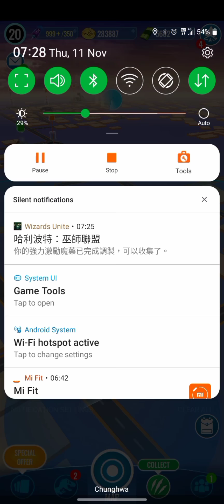JWA - Nasutoceratops Strike 10.11.2021